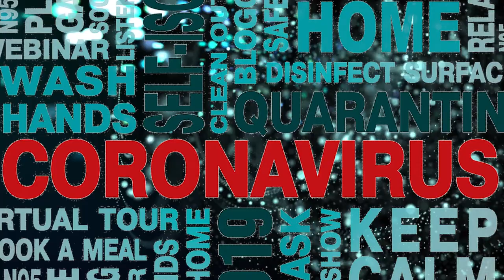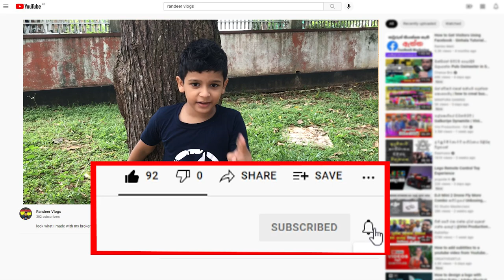Beware of the corona virus (stop covid 19) | RANDEER VLOGS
What is tha coronavirus? Prevention and advice for kids covid-19